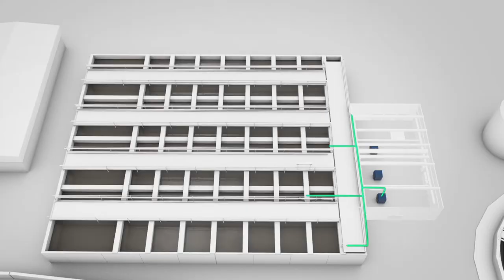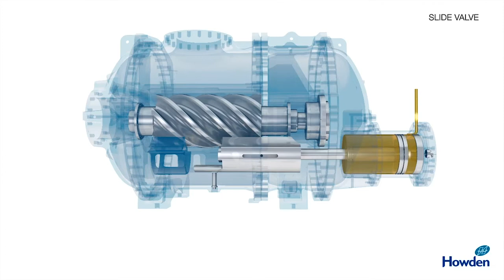Howden Vlog 003 | Maria Wilson DDA | Digital Solutions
The third Data Driven Advantage vlog from Maria Wilson

Hi everyone, Maria Wilson here, global leader for data-driven advantage (DDA) in Howden. Welcome to our third DDA vlog.

I'd like to start by thanking everyone who took the time to watch, comment and share our first two vlogs. We are reassured by your feedback and we're more committed than ever to provide exciting content, on a regular basis, about this exciting journey that the digital transformation in Howden is turning out to be. For our third vlog today, I'm going to talk about a couple of very exciting events that we're going to be involved in throughout October.

If your world revolves around water applications then come and see us at WEFTEC. WEFTEC is the world's largest annual water quality conference and exhibition. It's a great platform for learning experiences but also it's a platform for getting to know cutting-edge technologies in this space. Howden are leading the way in wastewater applications with a concept we call smart aeration, this is a unique approach to dealing with the largest energy consumer in all waste water plants which is the aeration process. Our solution is a unique combination of OEM expertise, that's based on the largest installed base of rotating equipment and wastewater applications, but also unique mixed reality experiences rendered through mobile devices and Microsoft hololens which are really transforming the customer experience of owning Howden equipment in wastewater treatment plants. Our highly differentiated digital twin models are at the heart of our solution and they enable the performance optimisation of the rotating equipment in the aeration process. If you want to learn more about the Howden digital advantage in wastewater applications then come and see us at WEFTEC, we'll be there from October 1st to October 3rd.

If you are a player in the industrial refrigeration worlds you will no doubt know of the largest exhibition in this space that takes place every two years in Nuremberg, Germany. Howden has been an exhibitor at Chillventa for decades and this year will be no exception. Come and see us and give us an opportunity to talk to you about a unique digital solution that coupled with our reliable screw compressors will transform the way you operate your rotating equipment in industrial refrigeration applications. We will talk to you about the power of our digital solution that enables data capture from our screw compressors. We will talk about highly differentiated machine learning algorithms that enable truly predictive maintenance strategies in your plant and we'll also talk about our Howden digital twin model that enables the calculation of the best efficiency point of your equipment in real time enabling performance optimization of your equipment. If you want to know more about the Howden digital advantage in industrial refrigeration applications then come and see us at Chillventa, we'll be there from October 16th to October 18th.

Finally I'm really excited to tell you about our white paper on the digitalization trends in air and gas handling applications if you want to read about our take on this global digitalization trend and also where we think the technology trends are going to go next then log on to our web page on Howden digital solutions and download a free copy.

This is it for our 3rd vlog thanks very much for watching this is Maria Wilson from the DDA team in Howden, keep watching.